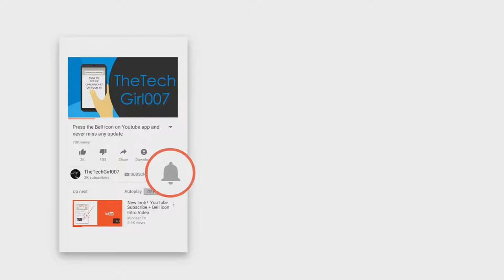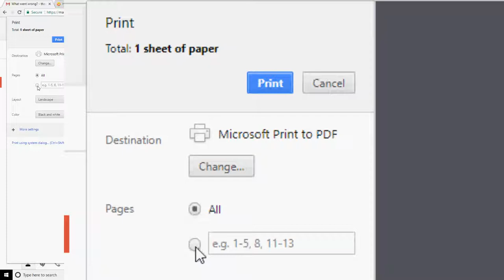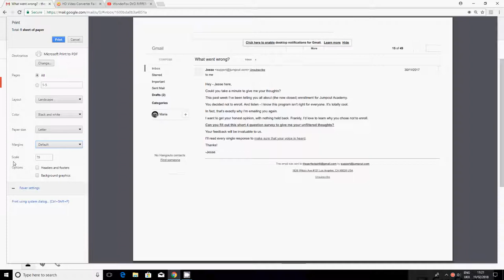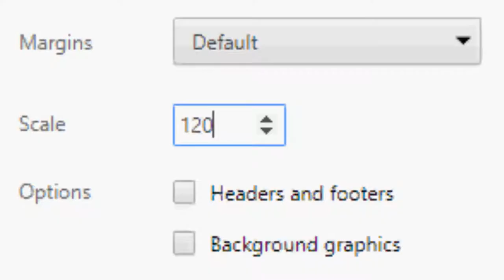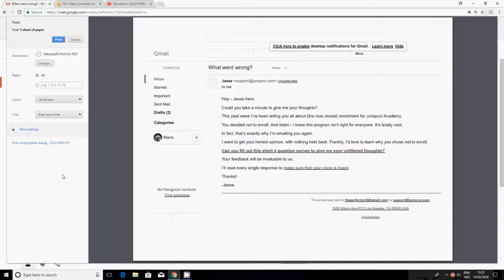How to print an email | Easy steps and detailed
Hi everyone, I hope you are doing great. The video will show you how to print any email from your computer.